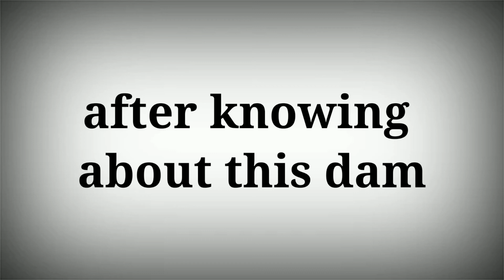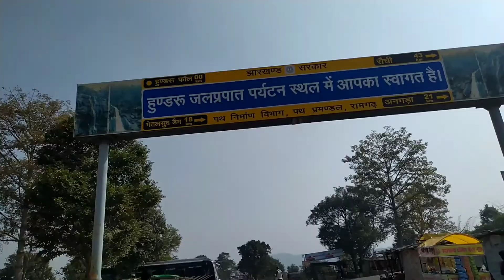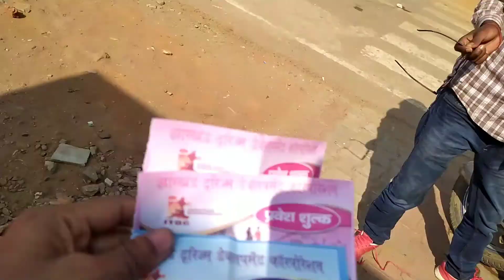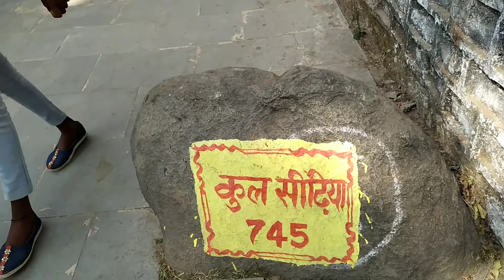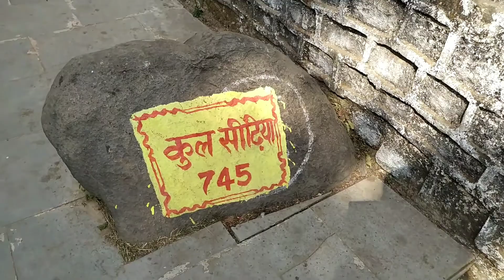hundroo fall RANCHI || हुंडरू फॉल ||hundroo fall full explore || jharkhand tourism place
hey everyone today I am sharing a new video  hundroo fall vlog explore video. I hope you guys really like it.❤️